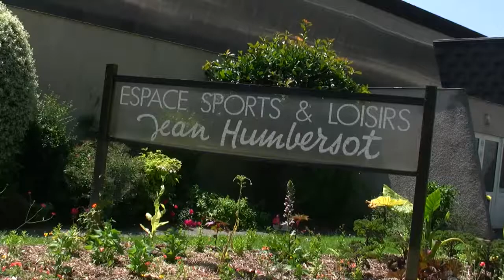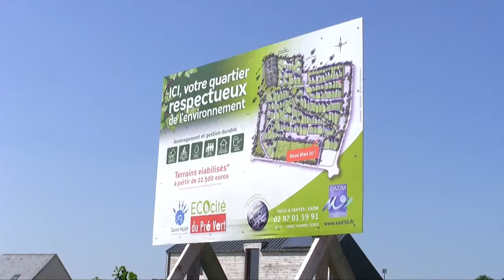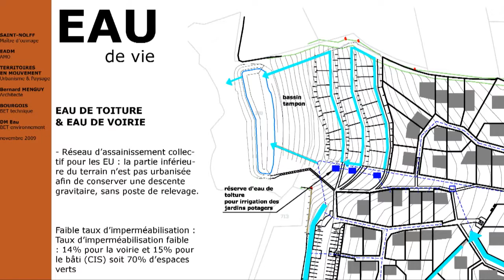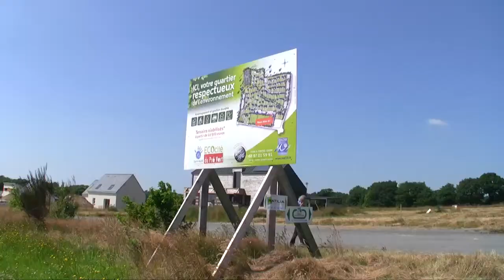Ecocite de Saint Nolff BRUDED